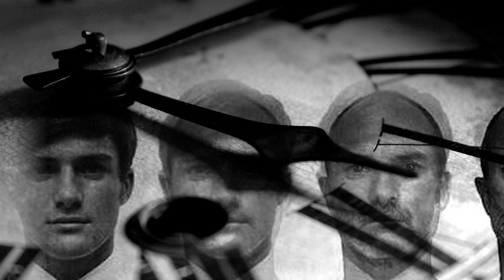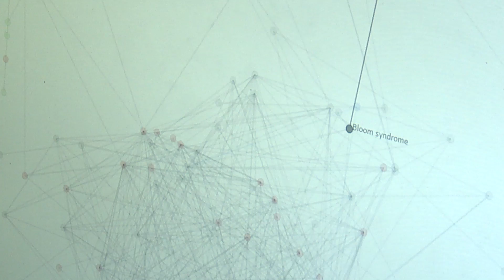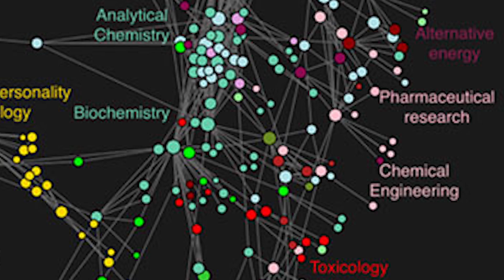"You Only Set Your Own Limits" Says Morten, Researcher at the NIH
Meet Morten Scheibye Knudsen, a research fellow in the National Institute of Aging – Lab of Molecular Gerontology at the NIH. Morten's research involves cellular biology and contributes to understanding the physical and chemical changes that happen as we age.